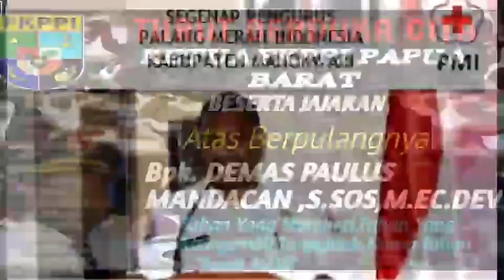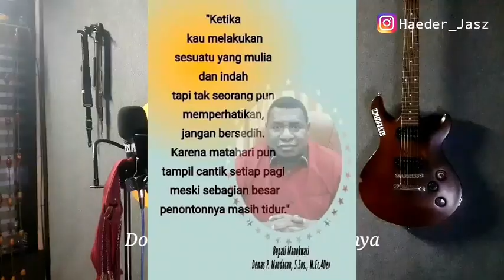BUPATI MANOKWARI MENINGGAL || Bapak Demas P. Mandacan || Manokwari Berduka || Tersenyumlah Sobat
Ditengah Keresahan Masyarakat Manokwari dengan Virus Covid 19. Kini Masyarakat Manokwari harus kehilangan Sosok Pemimpin yang Tegas dan Bijaksana.

Bupati Manokwari Bapak Demas Paulus Mandacan, S.sos., M.EC.DEV Meninggal akibat Penyakit Serangan Jantung.
Semoga amal ibadah beliau di terima di Sisi Tuhan YME.

Video ini sebagian besar saya buat dari Postingan Teman² yang muncul di Beranda FB saya.

Untuk Request lagu bisa DM ke atau tinggalkan pesan di Kolom Komentar yah...

Semoga Terhibur